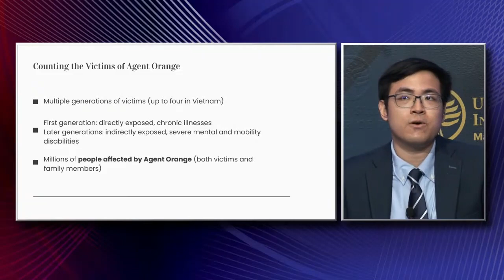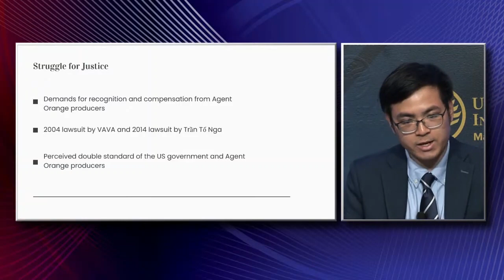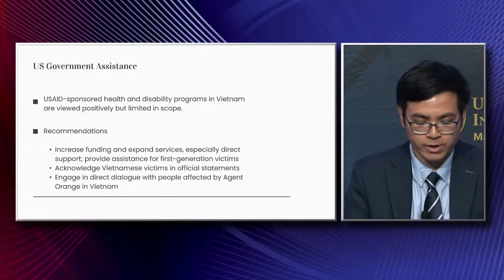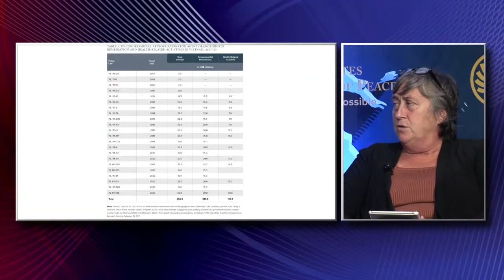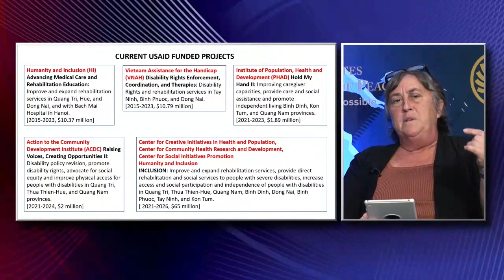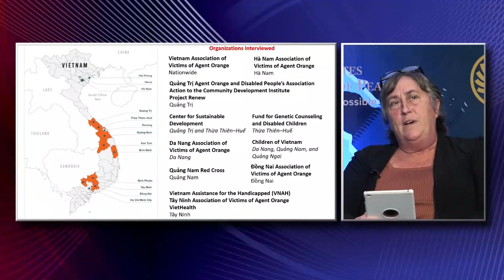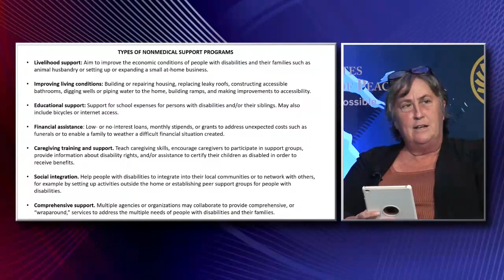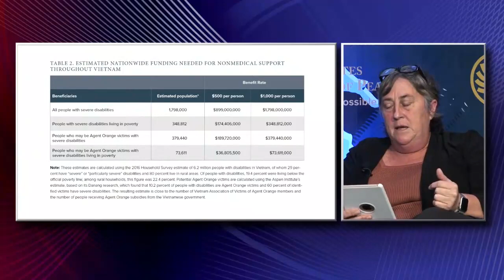Công bố báo cáo của USIP về chất da cam ở Việt Nam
Đối thoại Thường niên về Hậu quả Chiến tranh và Hòa bình Lần thứ hai

Cùng USIP tham gia ba buổi phát sóng trực tuyến của Đối thoại về Hậu quả Chiến tranh và Hòa bình Lần thứ hai - sự kiện thường niên quy tụ các chuyên gia về các vấn đề hậu quả chiến tranh và quan hệ của Việt Nam, Lào và Campuchia với Mỹ.

Đối thoại được tổ chức với kinh nghiệm của USIP về xây dựng hòa bình trên toàn cầu, nhất là thông qua Sáng kiến Hòa giải và Hậu quả Chiến tranh Việt Nam nhằm thúc đẩy quá trình hàn gắn thông qua quan hệ nhân dân. Đối thoại nhằm duy trì và thúc đẩy đóng góp của Mỹ trong vấn đề khắc phục hậu quả chiến tranh trong nhiều thập kỷ về sau. Đối thoại nhấn mạnh những câu chuyện về hàn gắn để làm bằng chứng cho thấy hòa bình không phải một thực tiễn xa vời.

LƯU Ý: Sự kiện được truyền trực tuyến theo ba phần trong hai ngày, bằng Tiếng Anh và Tiếng Việt. Để biết thêm thông tin, xem trực tuyến sự kiện và tham gia phần hỏi đáp, vui lòng truy cập